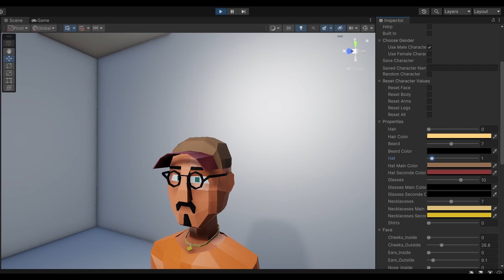Character Creator LP - On Unity Asset Store - Trailer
Customize high-quality characters for your game easily using more than 100 clothes and accessories, blendshapes, and special features that this character creator has!

This package was made especially for creators to have the freedom to design many different characters for their low-poly game, choose clothes, hairstyles, beards, genders, and use our blendshapes system to shape the body itself of the character.

NEON3D - ENJOY ENDLESS CREATIVITY!